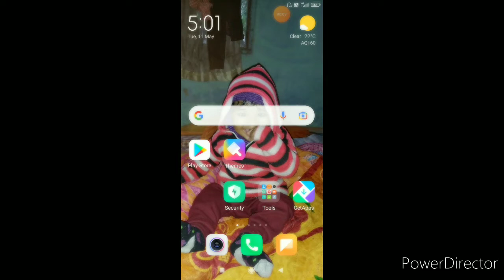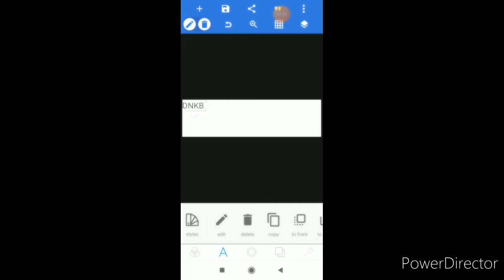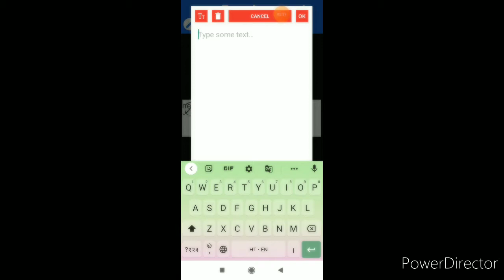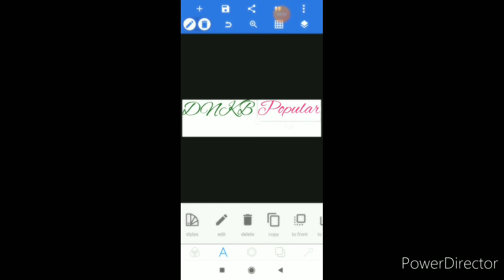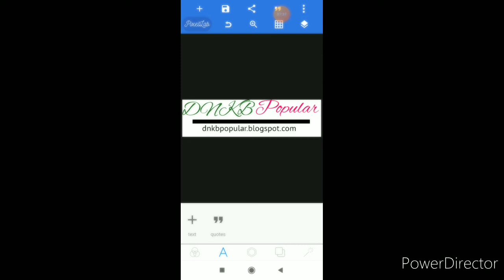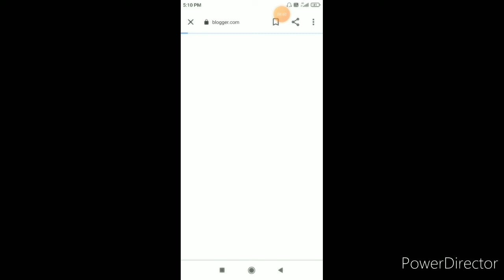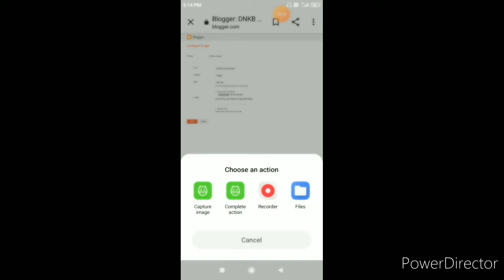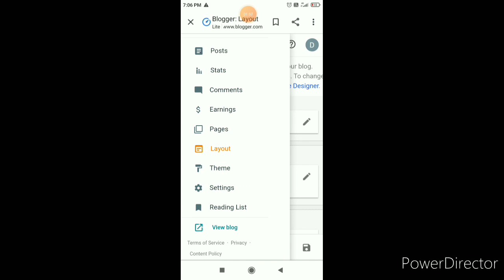Mobile se Pixellab app se blogger website me logo | logo design | blogger kaise bane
हेलो दोस्तों नमस्कार कैसे हो आप सब आशा करता हूं कि आप लोग अच्छे ही होंगे तो आज के इस वीडियो में जानेंगे Pixellab app se Blogger/blogsport website me logo kaise banaye aur set/upload kaise kare mobile se bilkul aasani se   तो चलिए देर किस बात की video शुरू करते हैं

Green screen

This Channel doesn't promote any illegal content.All content provided by this Channel is means only for education purpose.